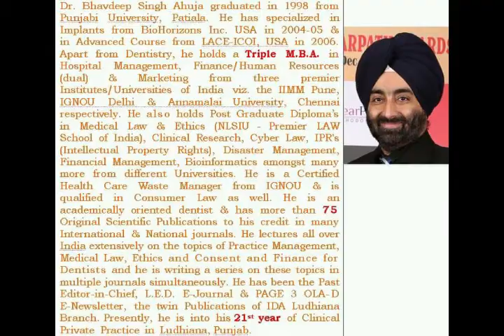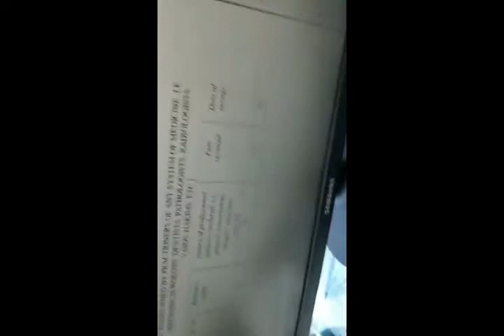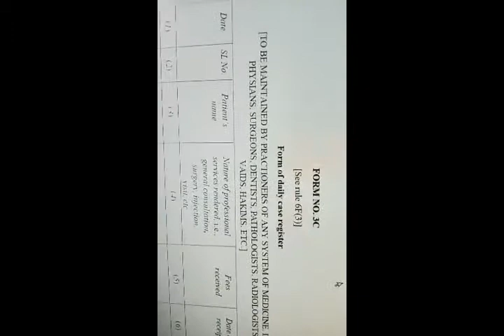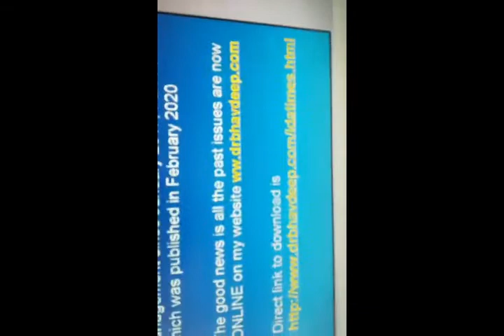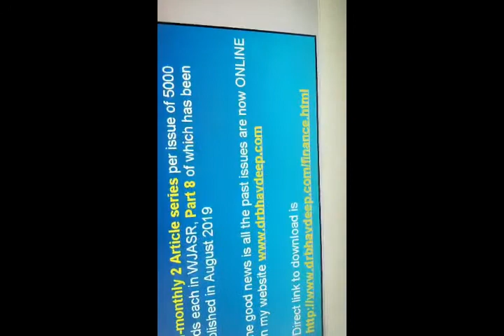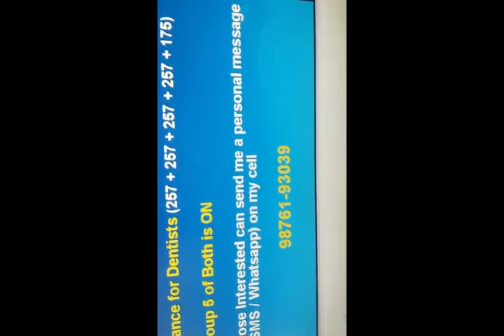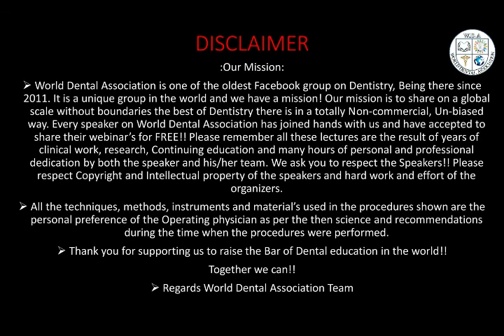GETTING THE BASICS OF PRACTICE AND FINANCES RIGHT BY Dr.BHAVDEEP AHUJA PART-2/